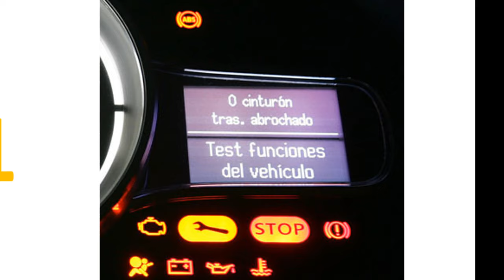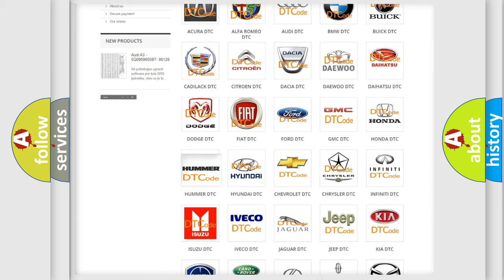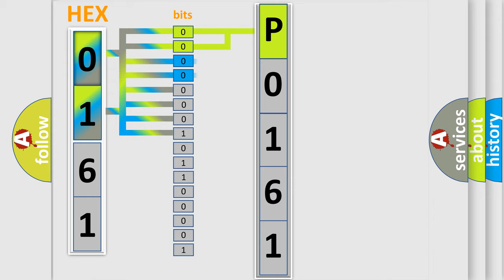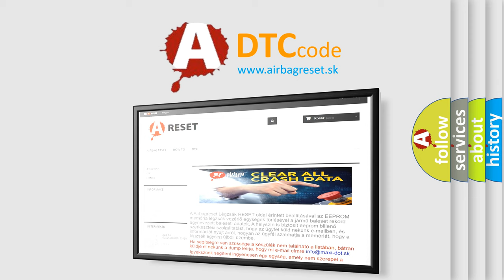DTC Hummer P0161 Short Explanation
Contents:
0:21 Basic DTC analysis according to OBD2 protocol standard.
1:48 Insight into programming
2:58 A diagnostically understandable description of the Diagnostic Trouble Code
3:05 Basic error definition

Make:
HUMMER
Code:
P0161
Definition:
High Speed CAN Communication Bus
Description: